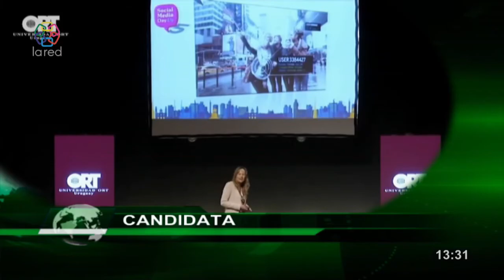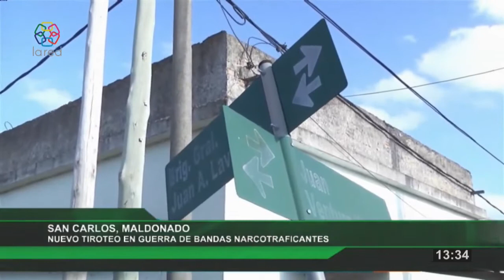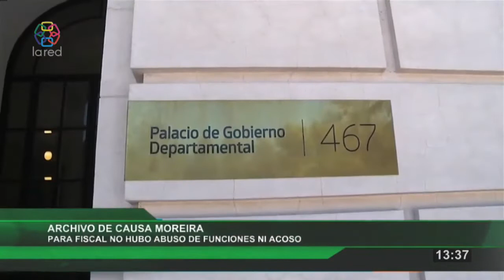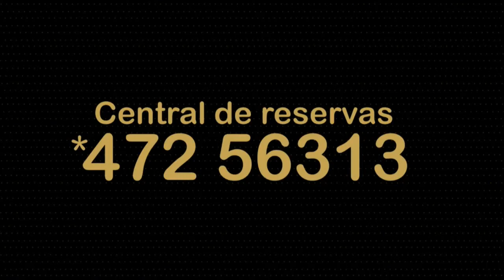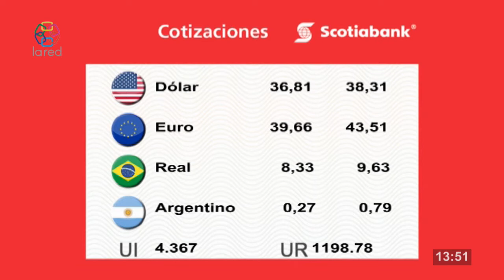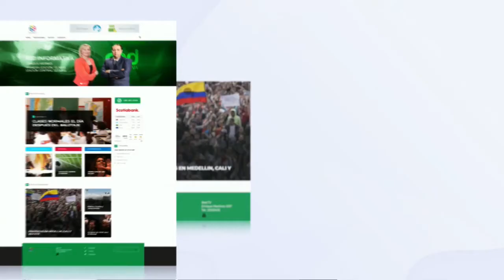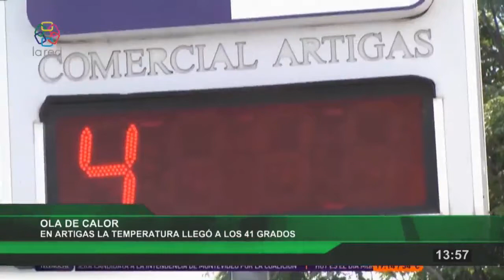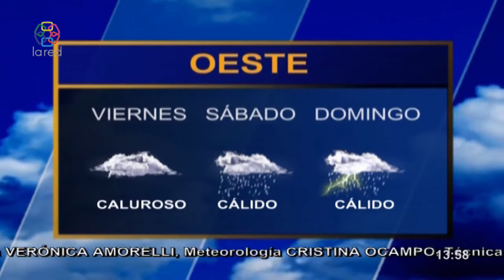Red Informativa Primera Edicion - 05-02-20